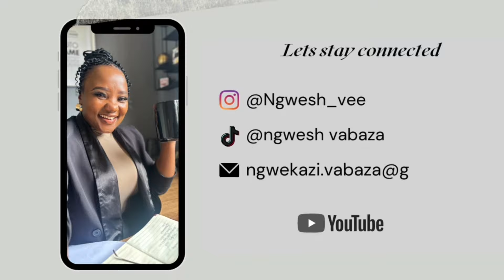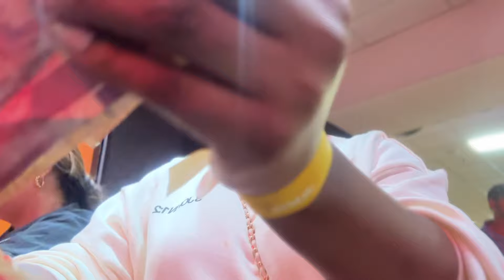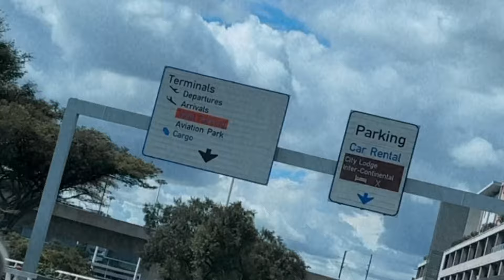HEY GALPAL👋🏽 : CHITCHAT || BRUNCH EN&L || OUR TAKE HOME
Hey Girlfriends
Wonna go to the UnlimitedFest next year??
Watch this

So we went for Brunch in the highest rated restaurant at EN&L restuarant with my gals and shared our take homes…

Please enjoy bethuna and like ke nit forgeting to comment🤝🥰🤍